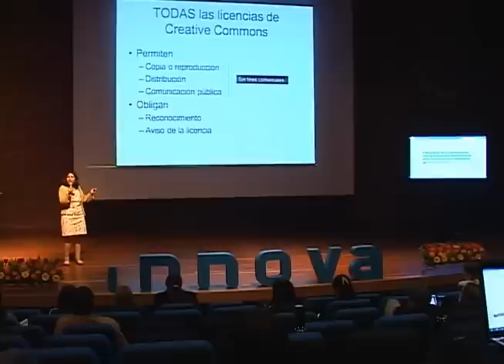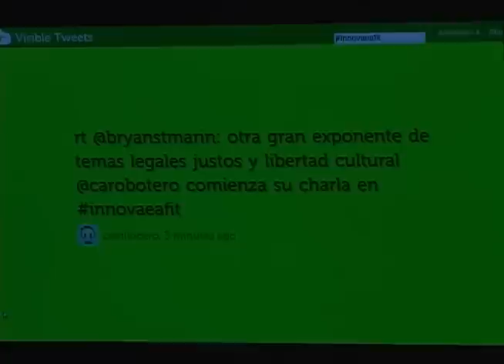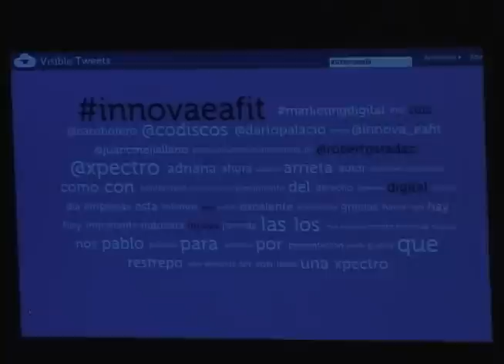Innova Eafit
En la universidad Eafit cada año se realiza un congreso llamado Innova. Este año fue dedicado al mundo digital y nosotros fuimos al último día cuando estaban hablando de legislación en la red. Allí hablamos con uno de sus expositores y nos trajimos algunas imagenes para que conozcan cómo fue todo allí.